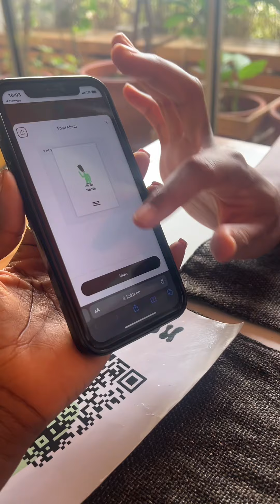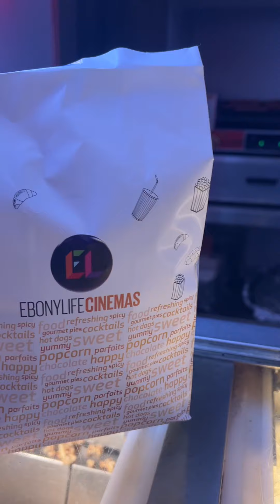Lagos vlog: Week in the life of an unemployed baddie | Met Tiwa savage | cool events | date night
Hey bestieees enjoy this mini Lagos vlog, a full vlog is coming soon ❤️